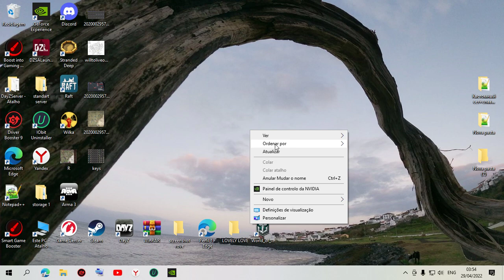Will to Live Superpuper presentation Tesak PK causing problems in Confyfypidaration China-1